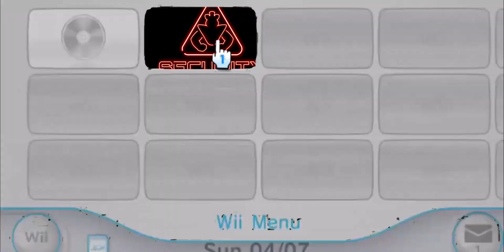If PlayStation had Wii Channels